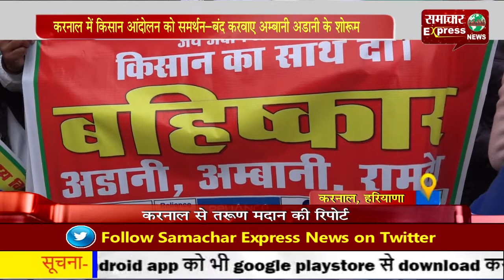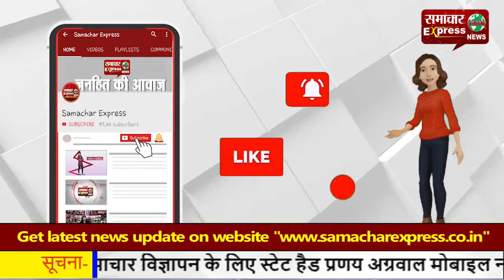करनाल में किसान आंदोलन को समर्थन—बंद करवाए अम्बानी अडानी के शोरूम